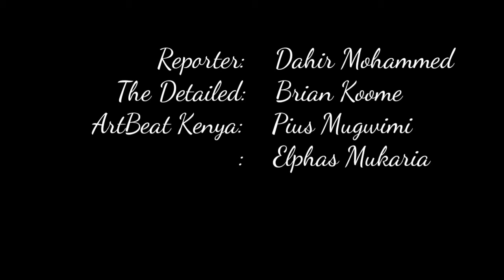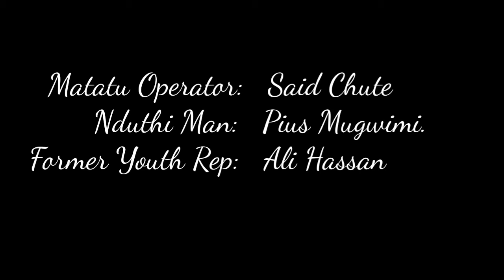Corona In Marsabit-News